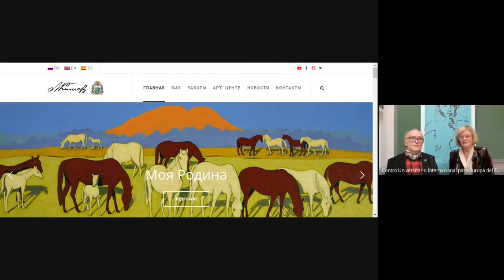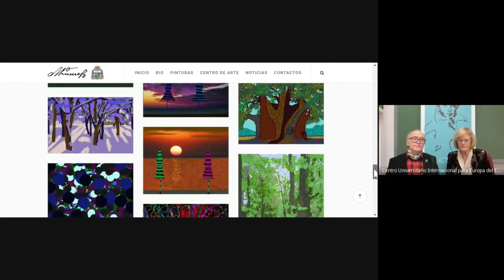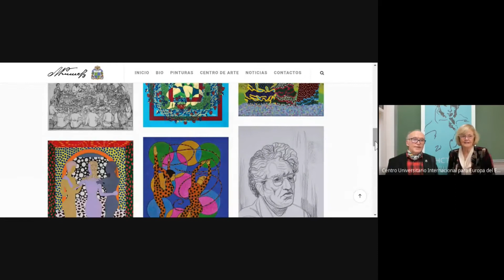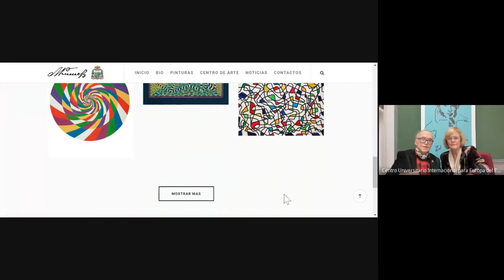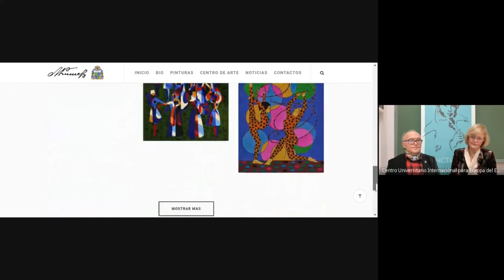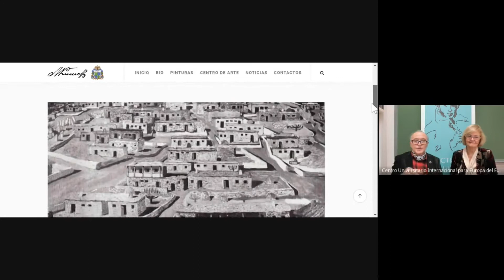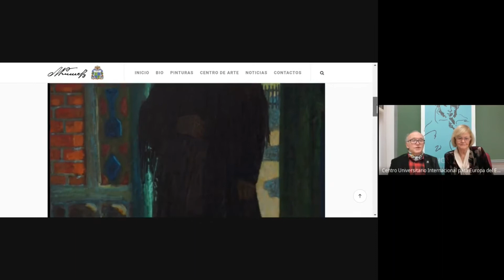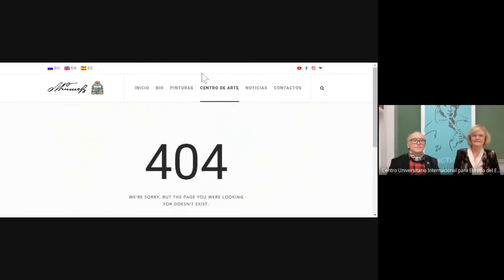Exposición virtual y diálogo con de Muhadin Kishev / Выставка и прямой диалог с Мухадином Кишевым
En este evento consiste en un recorrido virtual por las obras del célebre pintor ruso Muhadin Kishev, quien hace diversas e interesantes reflexiones no solo sobre el arte en el mundo actual, su evolución como artista y su gran proyecto de abrir en la localidad gaditana de Barbate un Museo con su nombre y que mostrará lo mejor de sus obras.

Esta actividad se ha celebrado en línea desde el Aula Pushkin de la Universidad de Cádiz el 17 de noviembre de 2020, en el marco de la II Segunda Semana Hispano-Rusa de Lengua y Cultura, oganizada por la Universidad de Cádiz y la Universidad Politécnica de San Petersburgo Pedro el Grande.